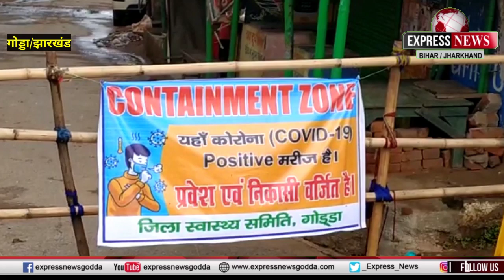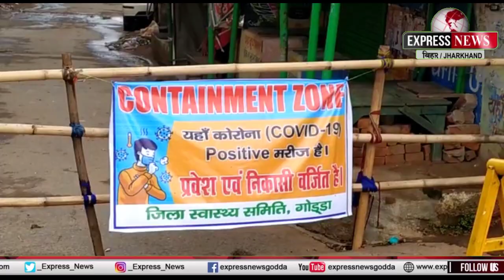झारखंड में लगातार बढ़ रहे कोरोना पॉजिटिव के मामले,आम लोग हो रहे लापरवाह।